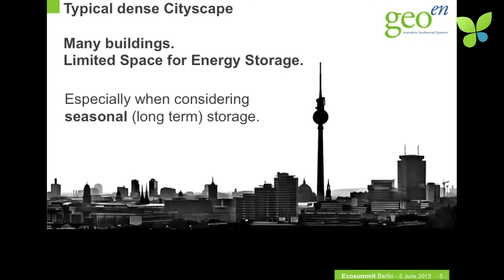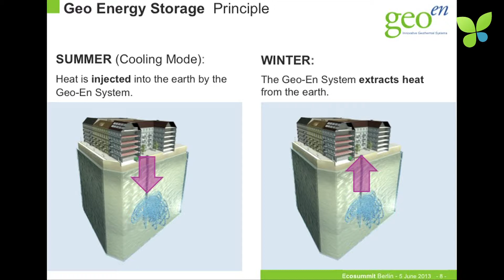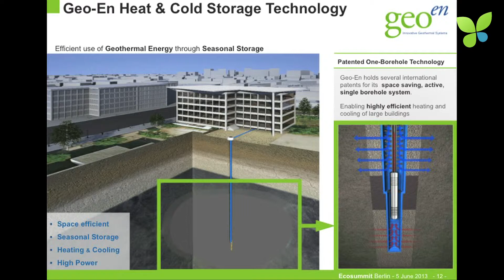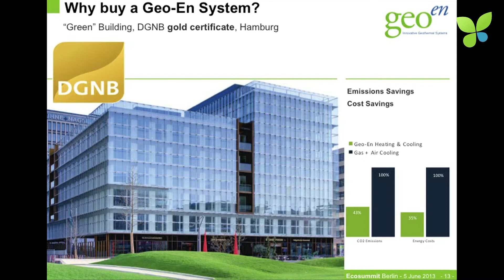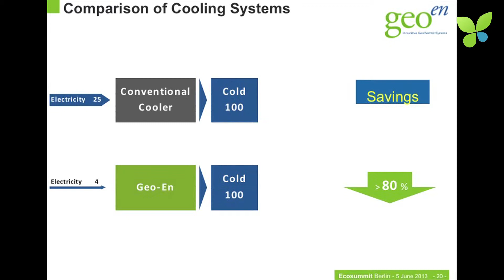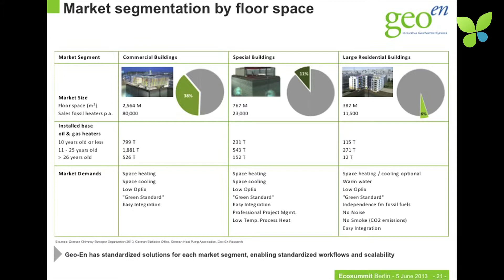ECO13 Berlin: Pieter Bots Geo-en Geothermal Energy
Pieter Bots pitches Geo-En at Ecosummit Berlin 2013. The Berlin-based cleantech startup provides a near surface geothermal energy solution to heat and cool smart green buildings. Backed by eCapital, IBB and Pieter Bots himself, Geo-En finalised various new projects in Hamburg, Berlin and other cities in the first half of 2013. Geo-En's solution is quite unique as it uses very little space and usually works with only one borehole underneath or very close to the building. The systems recently installed cost between €60K and €600K and have an amortisation period of 3 to 20 years depending on energy prices and system configuration. Now Pieter looks for new smart green investors that support Geo-En's international expansion.